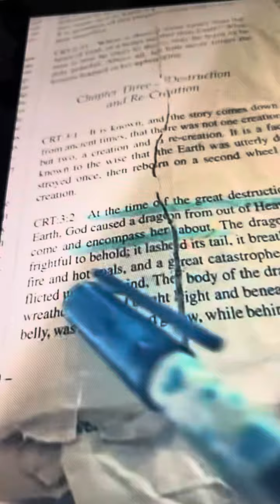The unexplained uncut raw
I disagree, we are filming dragon dude love your work